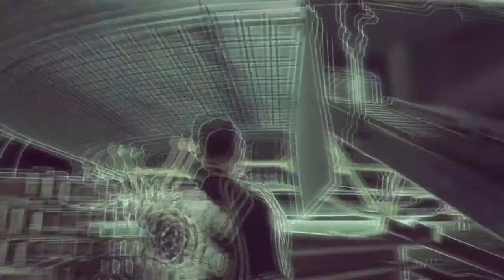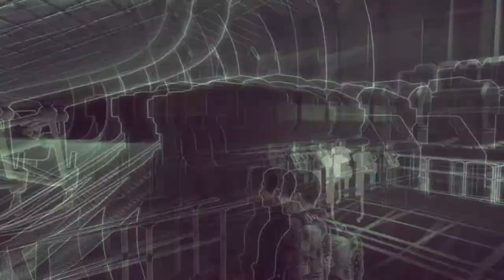CRACK IN THE WORLD - The Bureau - Episode 37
We embark on the next story mission: Crack in the World! We're near the end folks, hang in there!

The Bureau: XCOM Declassified is owned by 2K Games